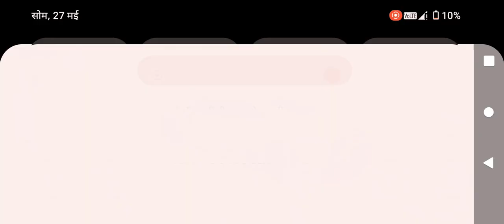Mahindra tactor leborgine cars tochan off-roading modefive full video